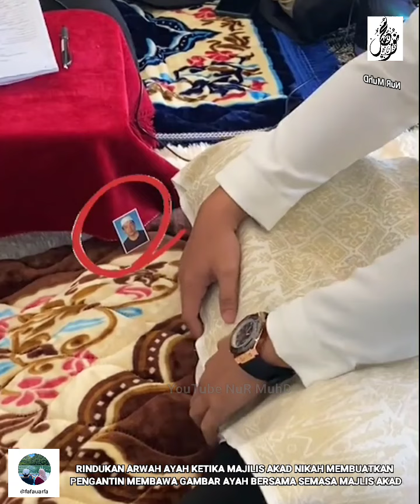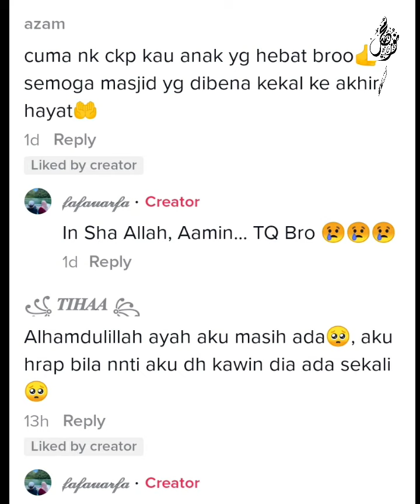AYAH TAK ADA SEMASA MAJLIS AKAD NIKAH, TINDAKAN PENGANTIN INI BUAT RAMAI SEBAK